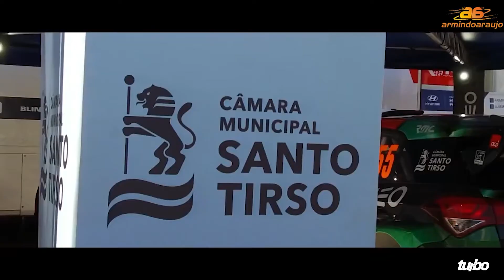Entrevista Turbo - Armindo Araújo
Com Portugal a sair do confinamento, o depoimento de um dos mais categorizados pilotos nacionais de ralis, em entrevista exclusiva à revista TURBO.